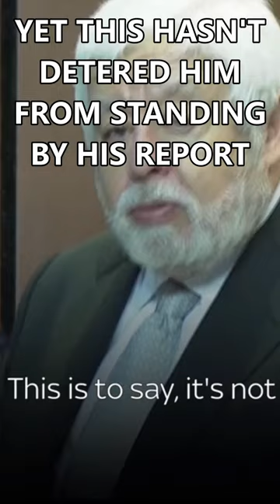Three Species of Aliens Discovered!!!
Delve into the controversial discoveries of Mexican journalist José Jaime Maussan in our YouTube Shorts! Maussan claims to have unveiled three distinct alien species in Peru—two new ones and a third previously reported in 2017, which officials labeled as a hoax. Join us as we explore the enigmatic world of extraterrestrial claims, Maussan's assertions, and the controversies surrounding his discoveries. Unravel the mysteries, controversies, and implications of these alleged findings, challenging conventional beliefs and inviting viewers to contemplate the possibility of otherworldly life. Don't miss this eye-opening dive into the realms of ufology and Maussan's claims about otherworldly visitors!